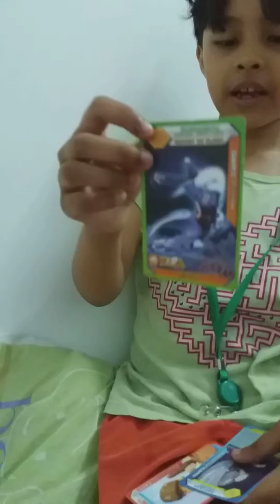1 March 2018